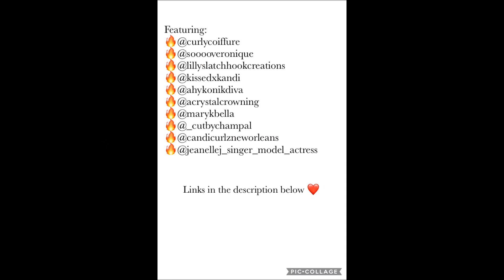Dont Rush Challenge Crochet Braid Edition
#⁣dontrrushchallenge ❤️ I had a lot of fun making this and meeting some wonderful people. ***i don’t own the rights to the music

🚨Your favorite Crochet Braid divas are officially in👏🏾 the👏🏾 building👏🏾!!! You didn't think we'd miss this did you?! ⠀
Featuring:⠀
Share x Share x Share! 😘 ________________________⁣⠀
🎧Song Courtesy of @youngtmusic & @bugseymusic⁣